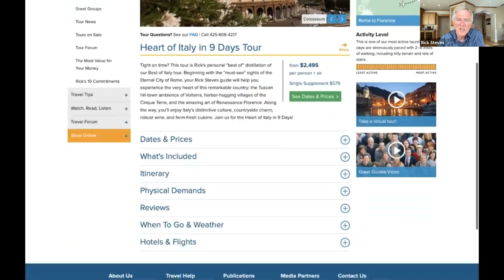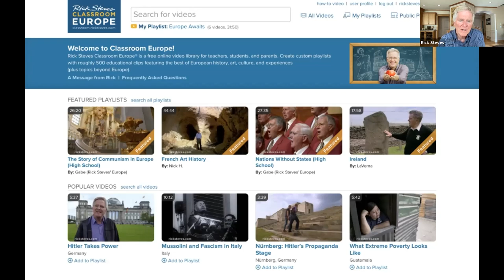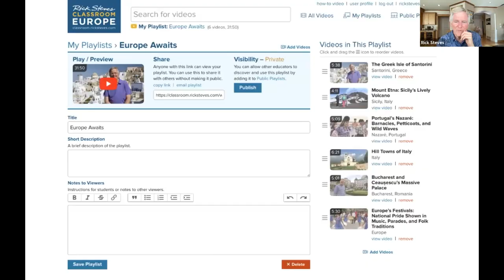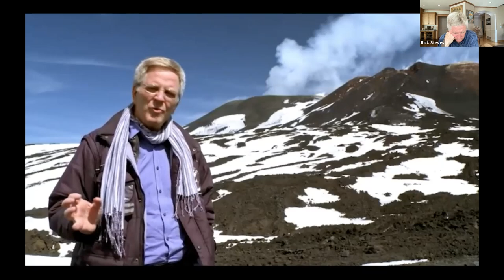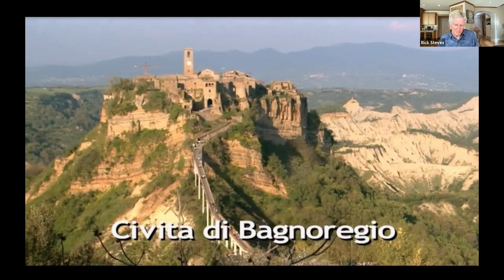Watch with Rick Steves — Europe Awaits!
Enjoy Rick's live Monday Night Travel party with this video recorded on June 7, 2021. Experience the fun, conviviality, intimacy, and spontaneity of joining Rick in his living room as he shares his personal, inspirational, and sometimes hilarious behind-the-scenes commentary.

This special edition of Monday Night Travel sets up Rick’s public television special, Europe Awaits. Our theme: places that are good for your soul to visit post-COVID — destinations where you can connect with charming cultures and engrossing nature on your own terms. Rick will explain the post-COVID appeal of Santorini, with its dramatic white-washed towns perched cliff-side as if designed to catch the sunset; Mount Etna, where you can climb an active volcano and witness the power of nature; Nazaré, where you can "go local" Portuguese-style, in the home of the world’s biggest and most prized surf; the hill towns of Italy, where you can find that perfect corner to keep your head above the flood of the 21st century; Bucharest, Romania’s bold and virtually unknown capital city; and Dartmoor, a land of stony reminders of civilizations past, and wild ponies loping through the mist. For dinner, Rick will be enjoying some Italian classics: bruschetta, Caprese salad, and an Aperol spritz.

00:00 Introduction
03:38 Rick's meal
06:57 Classroom Europe demo
08:17 Playlist start